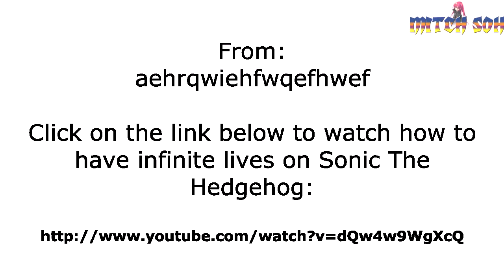AGK's Dad Episode #2: Harold Gets Rickroll'd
**READ THE DESCRIPTION BEFORE COMMENTING/RATING**

Mr 2nd AGK's Dad episode. F*cking YouTube rejected my video when I first attempted to upload this. Screw Google.

Harold Slikk wants some cheats for Sonic the Hedgehog, but when he plays the video he doesn't get help and gets Rick Rolled!

Created by Mitch Soh
Music from Rick Astley

IMPORTANT: Do not post any comments defending Rick Astley, because this video does not show I am bashing Rick Astley or any of his songs. This parody is meant to be taken for entertainment and comedy purposes only, and is not to be taken too seriously.